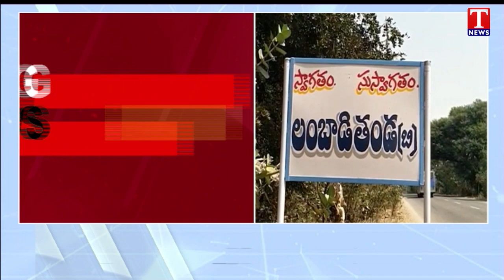Protest By Climbing The Water Tank For Mission Bhagiratha Water At Peddapalli District | T News